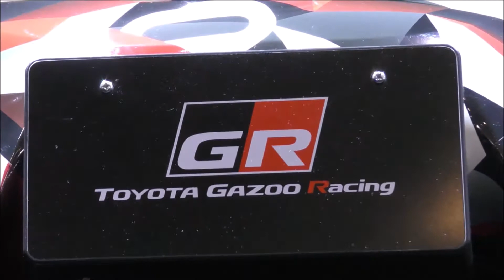オートサロン2019 スーパーGT:::SuperFormula 幕張メッセ 2019.01.13